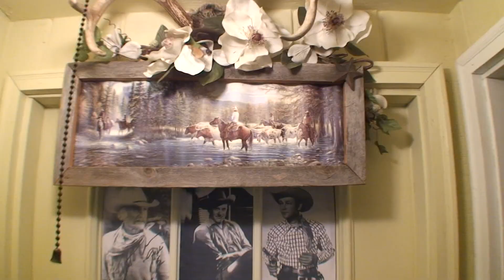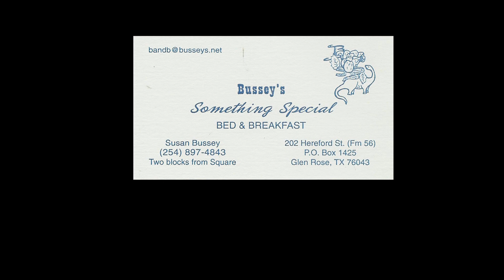Bussey's Something Special Bed and Breakfast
Hosts on Premises. A private Home a way from Home experience. Two blocks from Historic Square and 1 1/2 Blocks from Paluxy River.
Private entry porches, private bath, and Continental-plus Breakfast provided in your own room. Wireless DSL & ceiling fans, are to name just a few amenities.